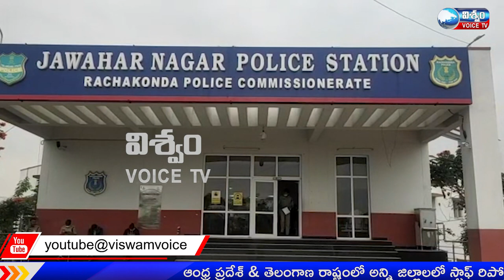VISWAM VOICE NEWS NEWS BULLETIN||17-03-22